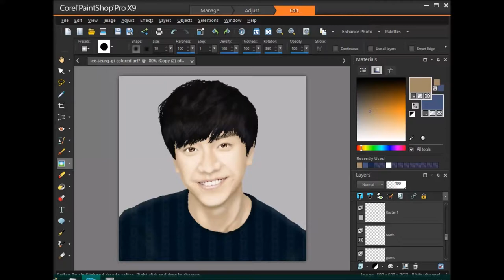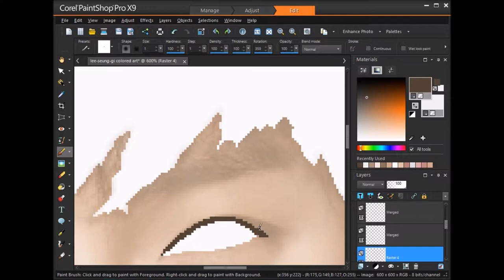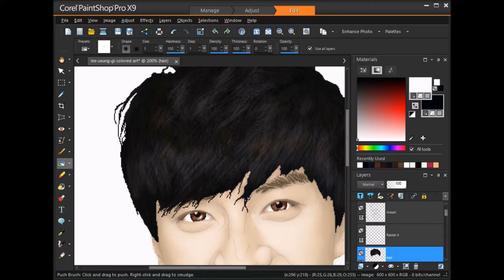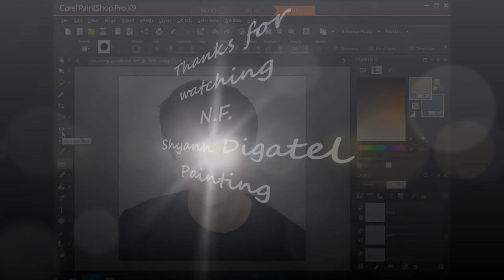Lee Seung Gi (이승기) speed painting part 2/2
Lee Seung Gi (이승기)  speed painting
link to Lee Seung Gi (이승기) lineart speed painting part 1/2